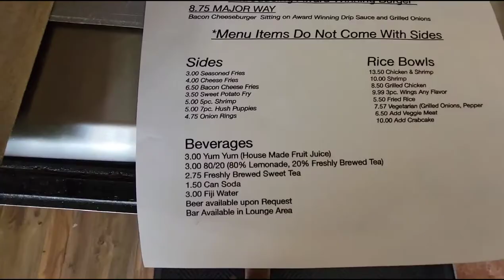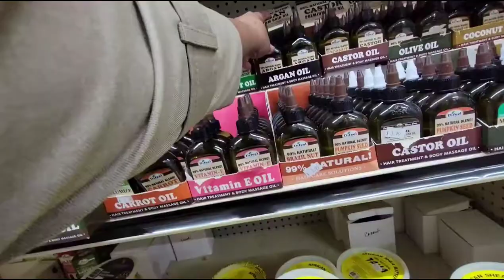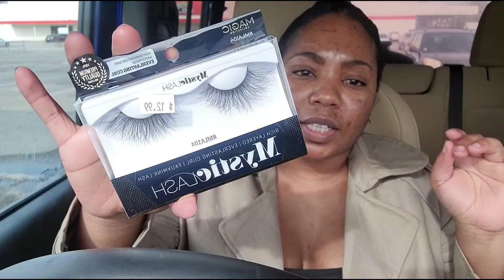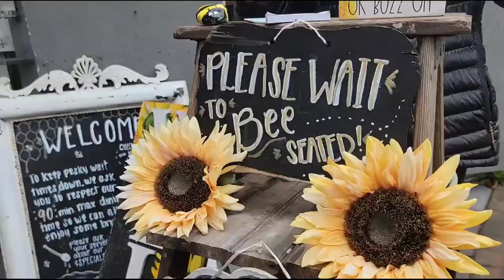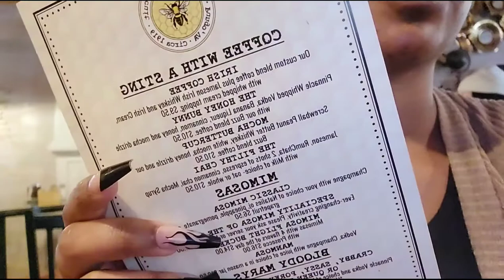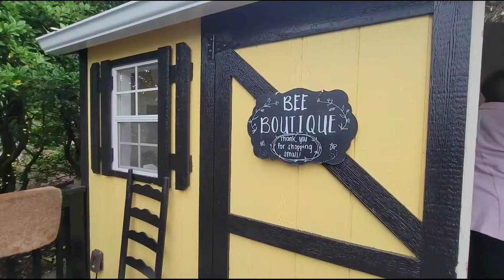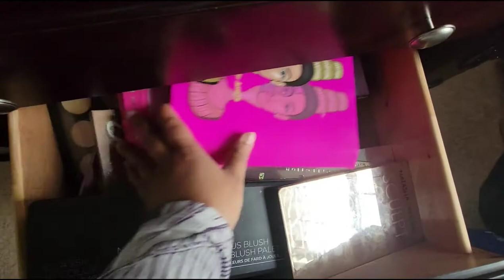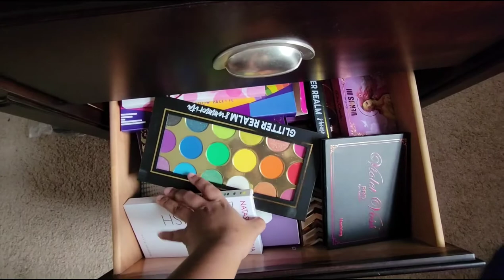VLOG | CEREAL INSPIRED LATTES + INTERESTING YELP FOOD FINDS + HOW I STORE ALL OF MY MAKEUP & MORE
Hey Gworlz!
welcome back to another weekly vlog!

♡ Theres more down below :)

Download the Fetch rewards app and start scanning your receipts!
Get 2,000 points when you scan your first receipt
use code Q4K4C

PLACES VISITED
GOURMET BURGER BISTRO ( I recommend)
THE BEE AND THE BISCUIT (I recommend)

0:00 Intro
0:11 Lunch at Gourmet Burger Bistro
10:17 Beauty supply trip & Haul
18:07 Breakfast at The Bee And The Biscuit
29:00 Matching myself for foundation at Sephora / Lush Haul
39:30 How I store all of my makeup
58:32 A birthday surprise at work!